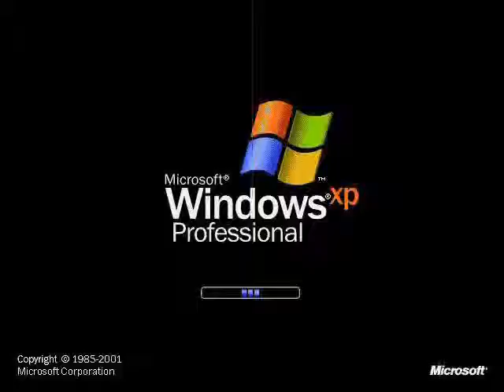9+10=21 Windows XP